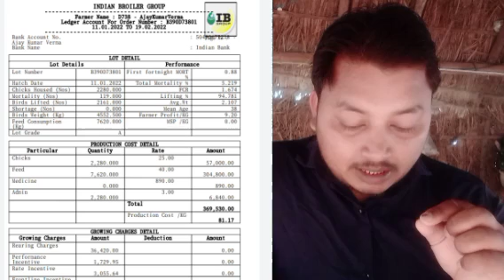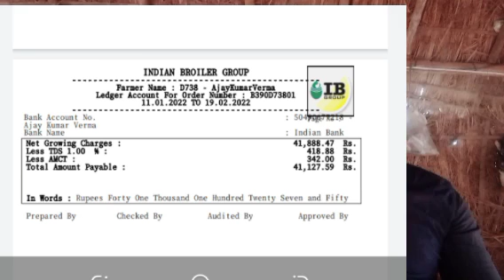ब्रायलर फार्मिंग में आप कमा सकते हैं।। कितना।। कैसे।। कब।। संपूर्ण जानकारी। how to grow your income.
doston aapko batana chahenge ki meri Jo pichhle lath ki kamai thi vah aapane video mein dekha hai maine video mein bataya hai aur main batana chahunga doston ki Sara khel keval FCR ka hota hai jitna behtar aapka FCR hoga utna hi behtar aapki kamai hogi doston aapka jo bhi grouping charge hota hai vah aur production cast ine donon mein se agar aap mein behtar samanjasya hai to aap yah Man ke chaliye ki aap bahut hi behtar Paisa company ke sath mein contact base per kam karke Kama sakte ho

is video ko dekhne ke liye aap log jarur is link ko click Karen aur ek behtar jankari prapt Karen.

broiler pharming shuru karne ka sahi tarika.
how to grow your income for broiler pharming.
how to make a low cost poultry form.
how many disease in broiler breed.
IB company kitna GC deti hai.
IB company ka govind charge kitna hai.